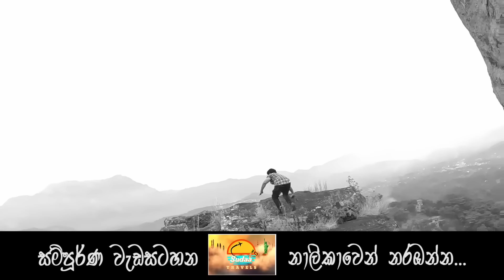කර්මය පලදී ඇත හොඳ තැනකට පලයන් මල්ලි සුදා එක්ක කරපු අවසන් වැඩසටහන Sudaa Studio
පෙර වෑඩ සටහන :

Sudaa Creation
ප්‍රධාන නාලිකාව පෙර වෑඩ සටහන :

 The Clueless Campers     යූ ටියුබ් නාලිකාව